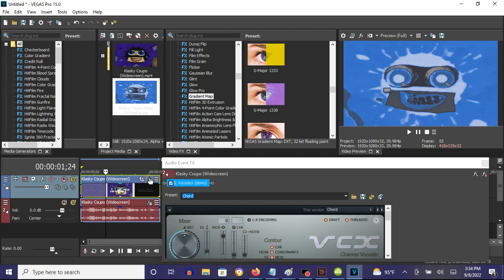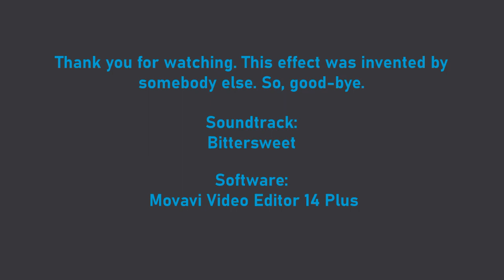How To Make Metal Orchestra On Vegas Pro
How To Make Metal Orchestra:

(VideoFX)

1st: Gradient Map - Metal Orchestra

0; R: 248, G:  238, B: 235, A: 255
1; R:  57, G:  115, B: 203, A: 255
2; R:  66, G:   95, B: 137, A: 255
3; R:  60, G:   75, B: 105, A: 255
4; R:  58, G:   55, B:  62, A: 255
5; R:  89, G:   93, B: 106, A: 255
6; R: 150, G:  145, B: 155, A: 255
7; R: 172, G:  172, B: 182, A: 255

(AudioFX)

1st: IL Vocodex - Metal Orchestra

Step 2 of 2:

Key Set

11th White Key
14th White Key
17th White Key (Default)
20th White Key